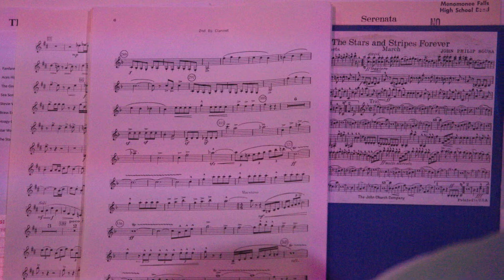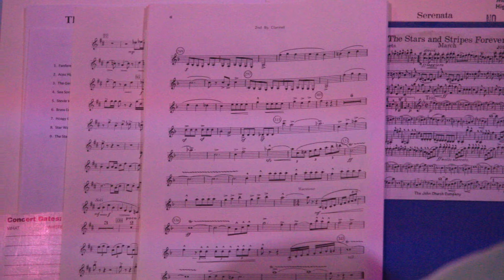Waukesha Park/Rec & Forestry Civic Band June 29, 2017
The Waukesha Park/Rec & Forestry Civic Band at the Les Paul Performance Center on June 29, 2017.